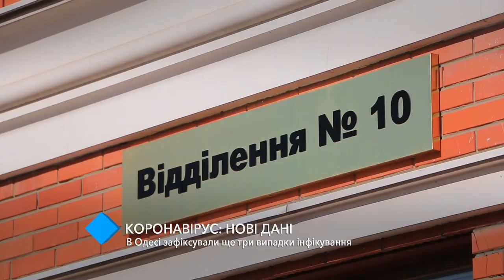Коронавирус в Одессе: статистика ухудшается